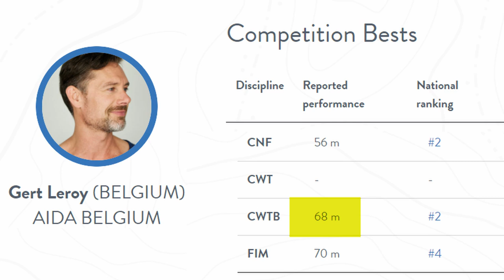5 Reasons to LEARN TO FREEDIVE ⭐️⭐️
Why learn to freedive is a question lots of people ask me. It's a big step to take your first course, so there should be a good reason to do so. In this video i give you 5 reasons.

◼️◼️ LEARN TO MASTER FREEDIVING ◼️◼️
(for beginning & intermediate freedivers)

TIMESTAMPS
5 Reasons to LEARN TO FREEDIVE
0:00 intro
1:25 reason #1 breath hold
2:40 reason #2 underwater
4:10 reason #3 freediving
5:48 reason #4 learn about yourself
7:42 reason #5 ditch the clutter

This channel is all about helping you master freediving. Here you will find freediving tips, techniques & training, as well as breathing techniques & breath-holding for freedivers and non-freedivers.

Gert Leroy is a certified freediving instructor, 1x national record holder, and a freediving Youtuber. His passion is to bring you the experience of peace through the practising of freediving. Gert helps you master freediving.